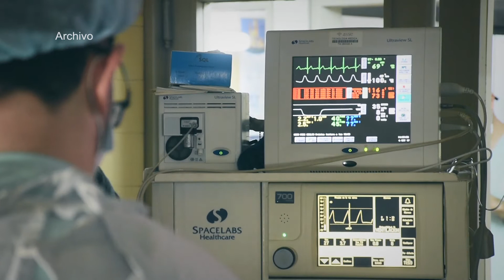Dirección del Hospital Salto anunció mejoras en la atención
Desde la dirección del Hospital Salto se informó acerca de cambios que han surgido en la institución, que según el equipo médico, mejorarán la atención de los usuarios y la seguridad de pacientes y trabajadores del hospital.